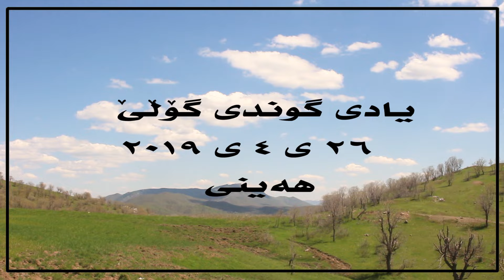حسێن خاڵدار گـــۆڵێ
حسێن خاڵدار لە یادی گوندی گٶڵێدا چەند گۆرانیەکی خۆش
کامێرا و مۆنتاژ: شــــکار محمود 26/4/2019